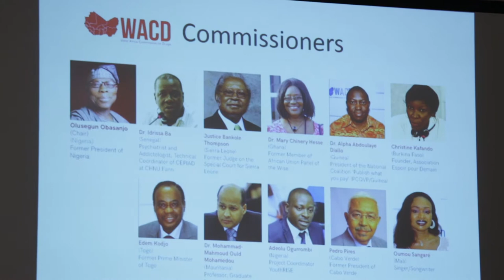Mary Chinery-Hesse at the first plenary of HR19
Mary Chinery-Hesse is from the West Africa Commission on Drugs.